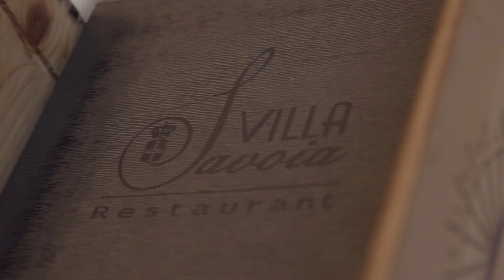À la découverte du Chef du restaurant la Villa Savoia - Itinéraire Gourmand 2018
Le chef du restaurant la Villa Savoia à Abidjan se présente, parle de l'orientation culinaire de la Villa Savoia, de ses inspirations et des raisons qui poussent l'enseigne à prendre part à l'édition 2018 de Itinéraire Gourmand.